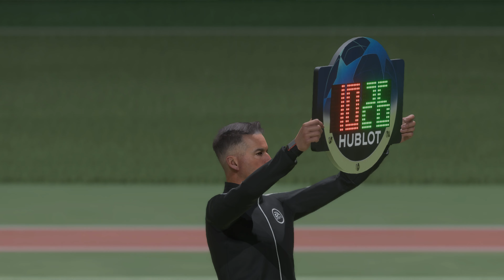Manchester City vs Inter Milan / UEFA Champions League 2023 Final / FIFA 23 Next Gen 4K